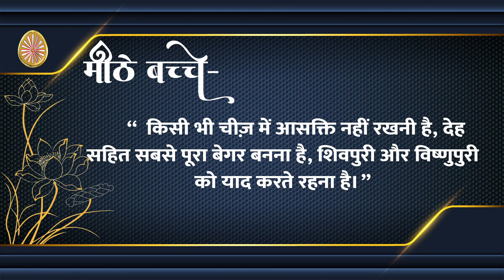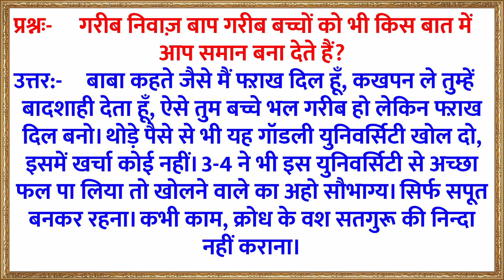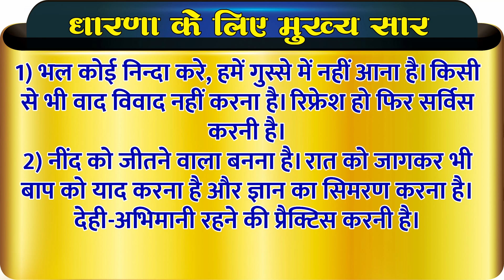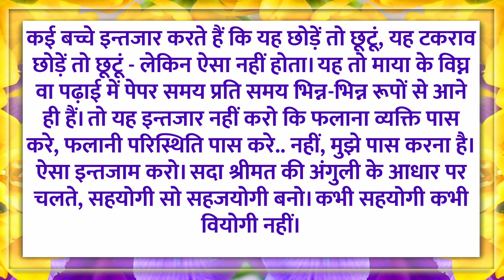21Feruary 2023/ Aaj ki Murli with Text/ आज की मुरली/ 21-02-2023/ Today Murli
21Feruary 2023/ Aaj ki Murli with Text/ आज की मुरली/ 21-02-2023/ Today Murli

* 5 स्वरूप का अभ्यास नई विधि के साथ | Meditation Commentary

brahma baba
brahma kumaris om shanti om
blessings
meditations
आज की मुरली का सार
मुरली चिंतन
मुरली मंथन